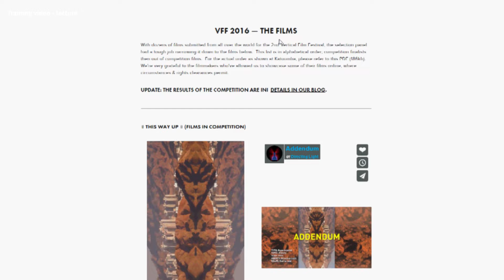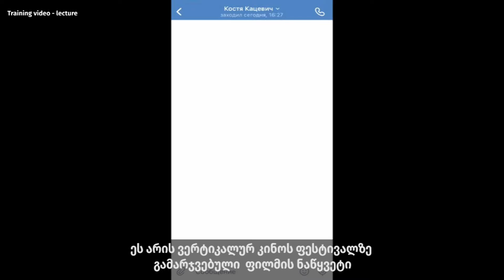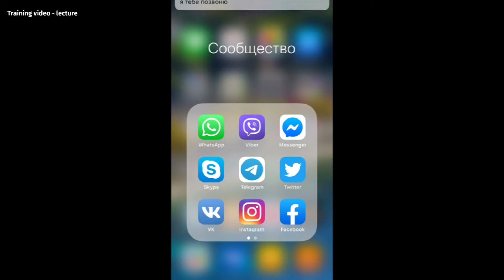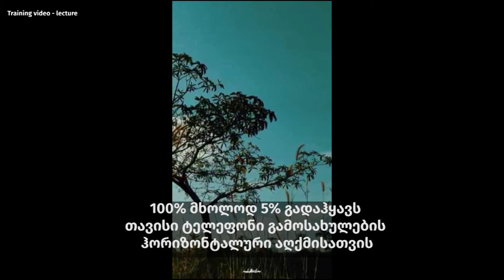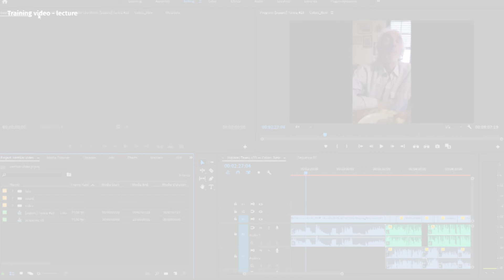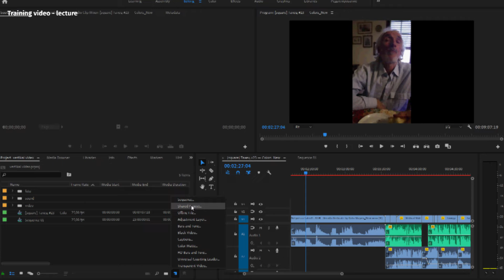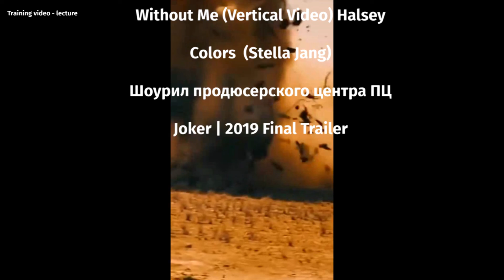საინფორმაციო ლექცია ვეტიკალურ ვიდეოზე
საინფორმაციო ლექცია ვეტიკალურ ვიდეოზე (კობა ც.)